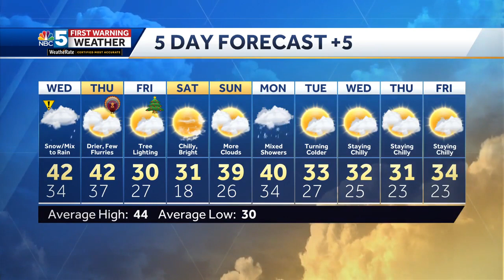Video: Snowy, icy start to Wednesday (11-21-23)